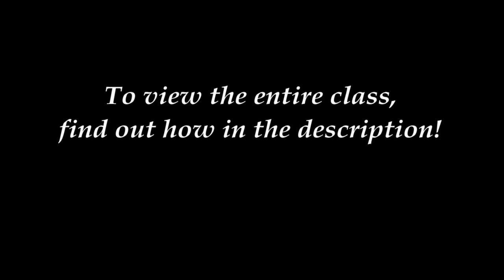An Evening with Benedicaria (Preview of Online Class)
Called "Benedicaria," "Medicina Popolare," and many other names by practitioners and detractors alike, the art of folk healing and magic is ancient as the first people living on Italian soil, while at the same time modern as any of us living here and now. Shaped by the Etruscan, Roman, Catholic, and Feudal civilizations of the Old World, and surviving persecution in the New, this spiritual knowledge has survived tremendous opposition, only to find itself slowly fading away as a result of assimilation and modernism.

Join Agostino for an evening as he explores the history, cultural context, and practice of Benedicaria, alongside where the word originally came from and the contours of this fascinating interplay of herbs, saints, novenas, and magico-religious ways of thinking.

Registration is $15 per person, and includes permanent access to the full video.

SYLLABUS (Timestamped in the Full Class):

1. What Is Benedicaria?
2. Where Did the Word Benedicaria Come From?
3. A Speculative History of Benedicaria
4. What "Pagan" Really Means
5. Do You Have to Be Italian to Practice Benedicaria?
6. What Materials Are Used in Benedicaria?
7. The "Elite Tier" and "Folk Tier" in Religion
8. Practitioners Customize Their Practice
9. List of Tools Used in Benedicaria
10. What about Your Altar?
11. What Entities Are Invoked in Benedicaria?
12. Digression Explaining Prayer Books
13. Return to Talking about Entities
14. Benedicaria is NOT the Italian Version of Santeria
15. Catholicism's Traditional Attitude toward the Folk Tier
16. Last Words on the "Santeria" Question
17. What Kinds of Conditions are Treated in Benedicaria?
18. Malocchio Case History: The Church of Ophiel
19. Learn How Your Body Warns You of Malocchio
20. How to Diagnose and Treat Malocchio
21. The Christmas Eve Prayer to Treat Malocchio
22. Other Remedies in Benedicaria
23. What Other Kind of Magic is Performed in Benedicaria?
24. Mary's Aspects as the Patroness of Benedicaria
25. The "Personal Madonna"
26. Neopagan and Protestant Polemics Suck!
27. Back to Aspects of the Blessed Mother
28. Working with the Chain of Being
29. Closing: Why Bother with Benedicaria?
30. Should the Word "Benedicaria" Continue to Be Used?
31. My Hopes for This Class
32. Taking Questions